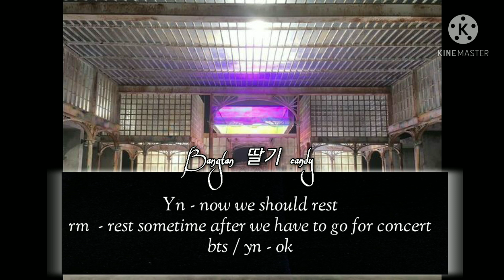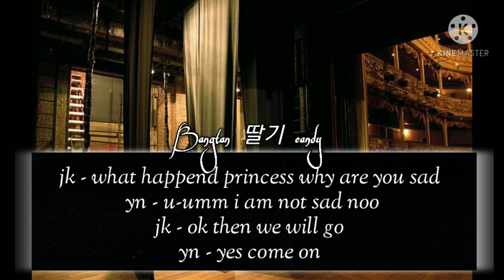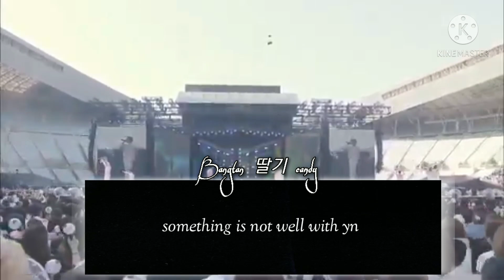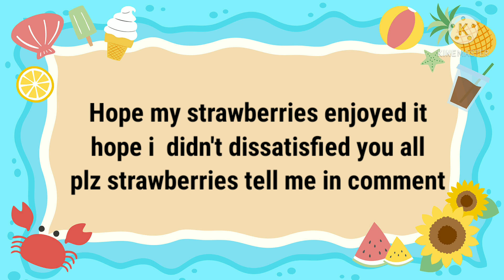Bts ff ( you as 8th member of bts) when you hide your sick from them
hope you all enjoy my babies

bts best of me concert video link